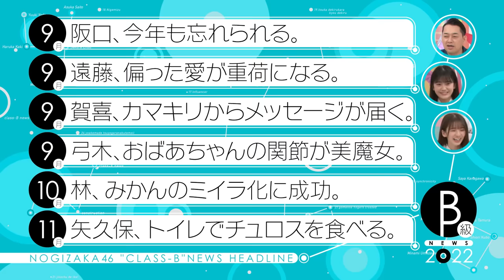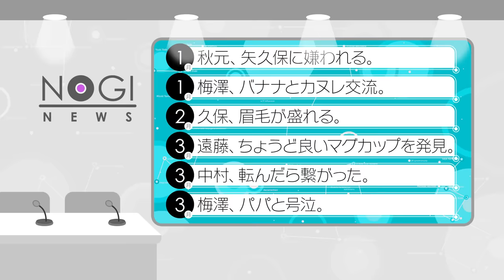【公式】「乃木坂工事中」# 394「B級ニュース大賞 2022 後編」2023.01.15 OA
今回の乃木坂工事中は恒例企画「2022年を振り返ろう！B級ニュース大賞」後半戦
昨年世間で話題になったニュースの陰で人知れず巻き起こっていたメンバー内の小さな出来事を紹介！最新メンバー内の人間関係も明らかに！？
そしてＢ級ニュース大賞に輝いたのは！？